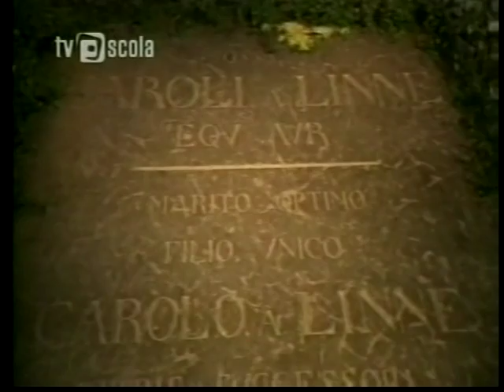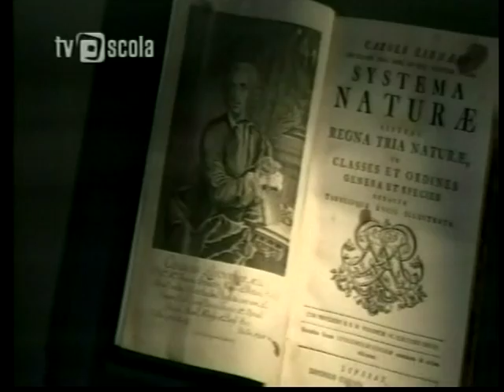VTS 01 4